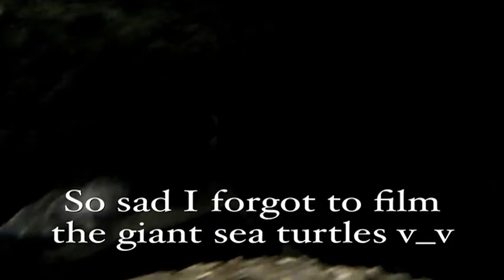Virginia Aquarium (and Marine Science Center)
Yay for aquarium goodness!